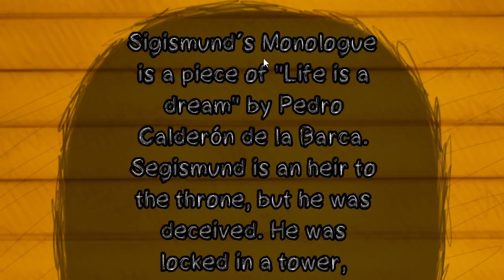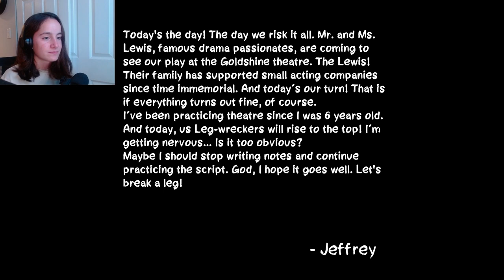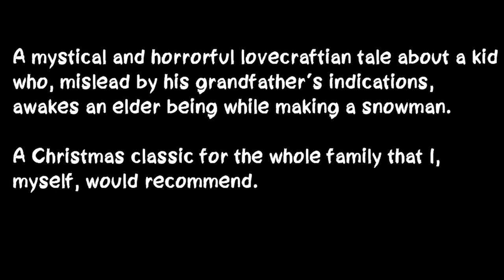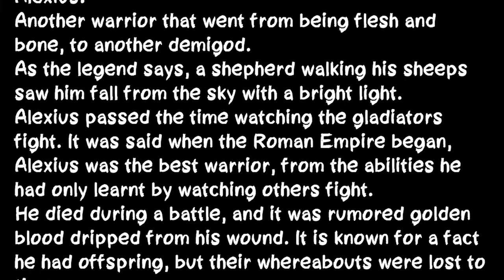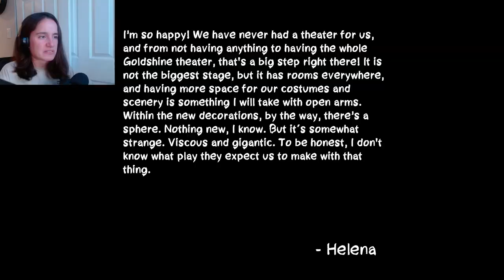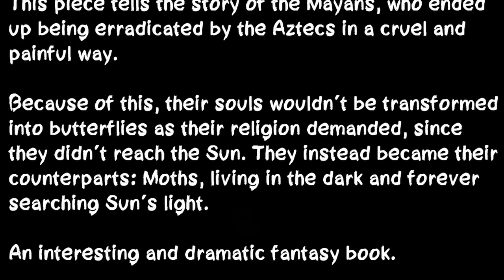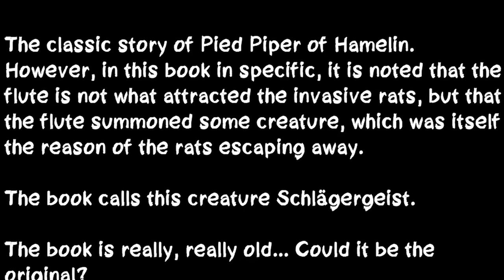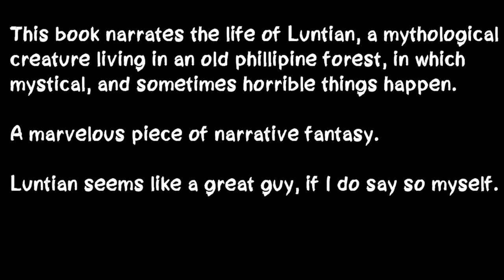LITERAL Stage Fright | After The Curtain Call (Act I)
What happens when the curtain falls?

If you scrolled down this far, consider dropping a sub! We're super close to 1k and it would mean a lot to me! :))

Social experiment to see who reads this far down! -
Comment the weirdest or scariest dream you've had! :D